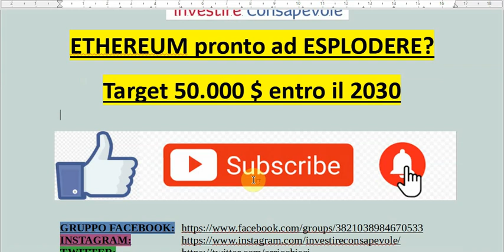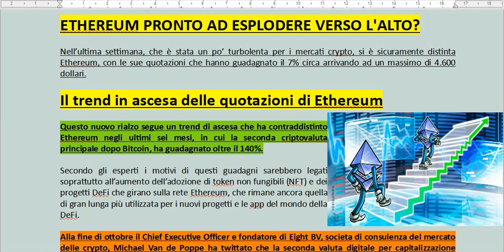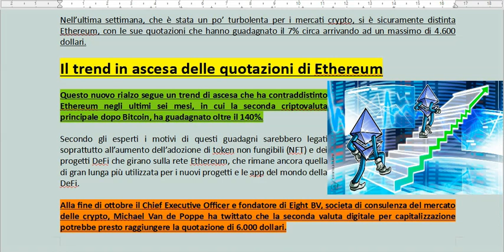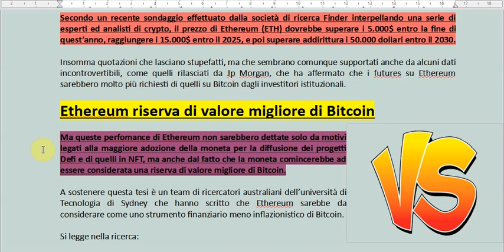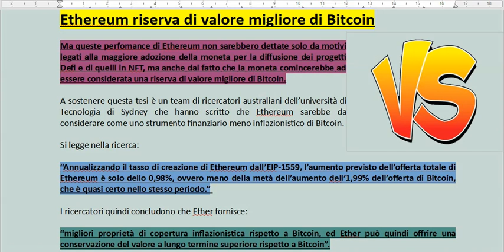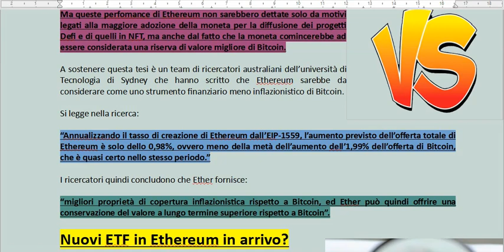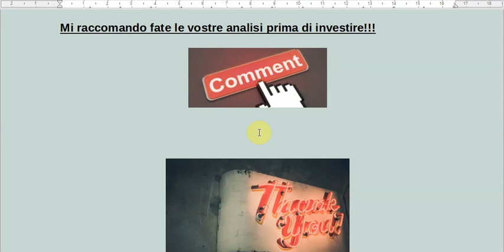ETHEREUM a 50000 $ nel 2030 - Realtà o fantascienza ?